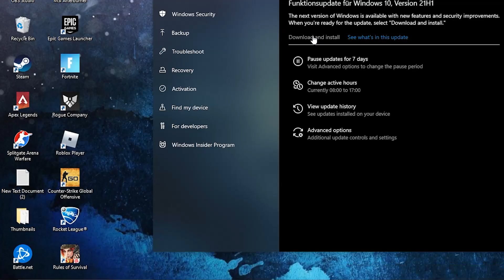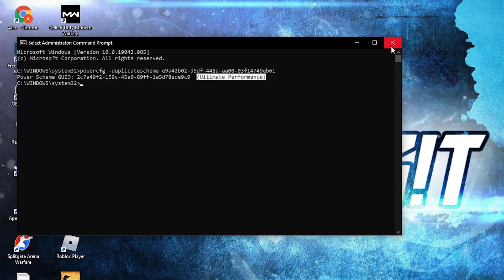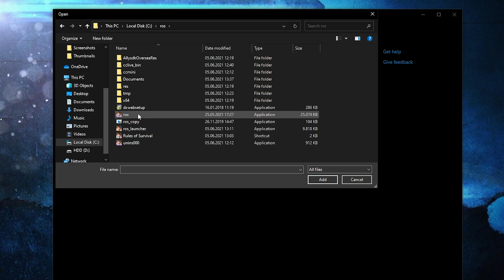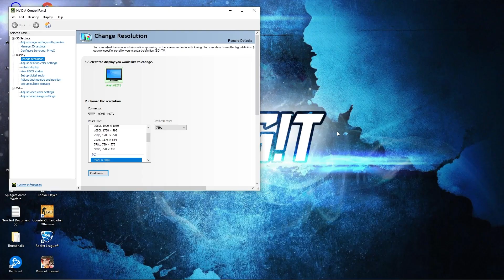✔Rules of Survival Low End PC | Lag Fix | +400 FPS | Ultimate Rules of Survival FPS Boost Guide 2021